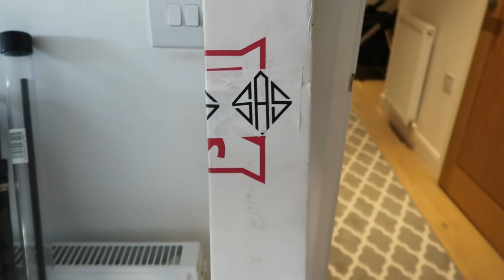I COULDN'T BELIEVE HOW RARE AND EXPENSIVE THIS GOLF CLUB IS NOW!?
We take a look at the Last edition of Nike Driving Irons the Vapor Pro Fly. You will be amazed to see how much these are now selling for!

Location:
Burford Golf Club, UK